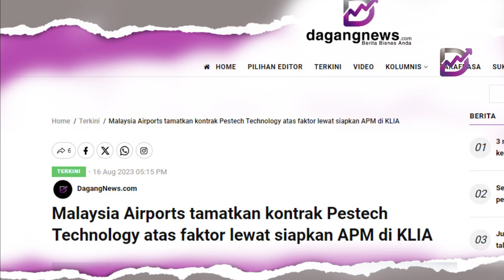Pestech mahu cari penyelesaian `secara baik' dengan Malaysia Airports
Menurut Pestech, penamatan kontraknya untuk menjalankan projek aerotrain di KLIA adalah “salah anggap dan tidak sah”.